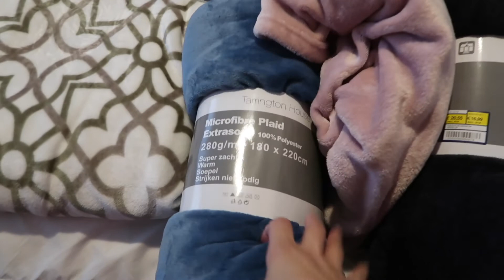US VETERAN FAMILY: CLEARING OUR MY CLOSET PART 2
Ring Light - Mount Dog 18''
Camera used for vlog: Canon G7x Mark ii
Video Editor: Imovie Apple MacBook Pro 2020
Cellphone use for demo: Iphone11 Pro Max gold

Sweater - By Guess (Blue)
Jogger- By Guess (Red)
Flipflop - MK  (red&black)

VIP MEMBERS PRIVILEGES:
1. Mega shout out during my live streaming
3.. If their names were picked during the raffle draw and the winner wasn't there will automatically receive their prizes.

MD ROYAL FASHION DESIGNER:
Sheryl Alisasis -loyal supporter non-vlogger
Apple Raner: Loyal Supporter